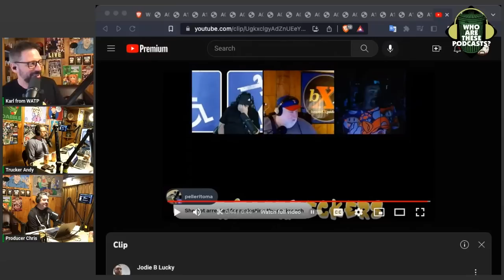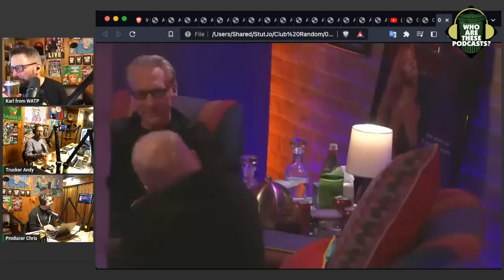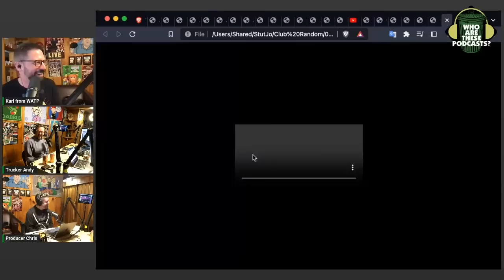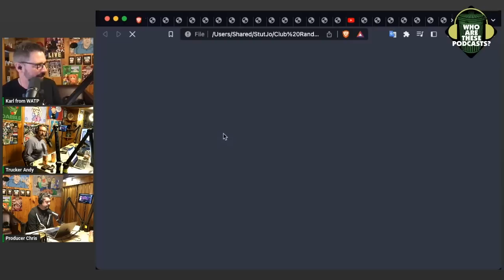Richard Dreyfuss Admits to Incest??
Bill Maher likes to get his guests very comfortable. A little too comfortable if you ask me. Between Bill's admission that he jerked off to movies that Richard was in and Richard claiming he made out with his sister, this conversation is nuts!

This is an excerpt from "Who Are These Podcasts?" episode 409 - "Cereal Killers"